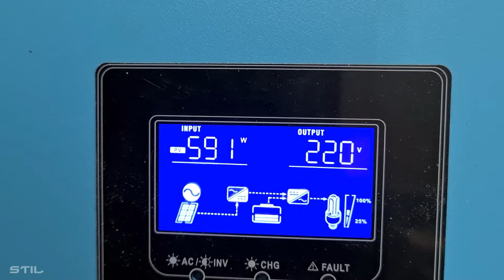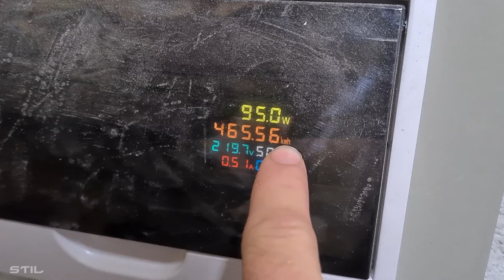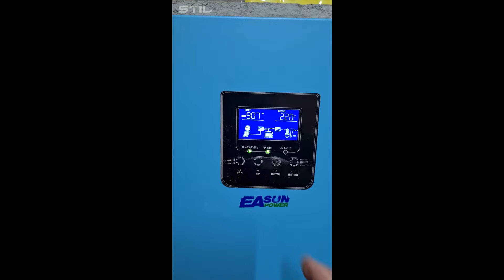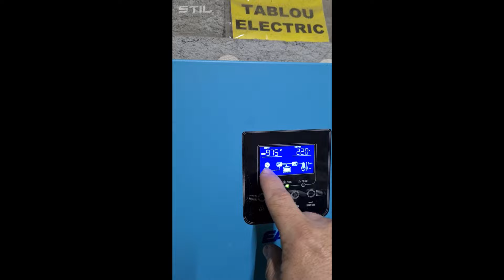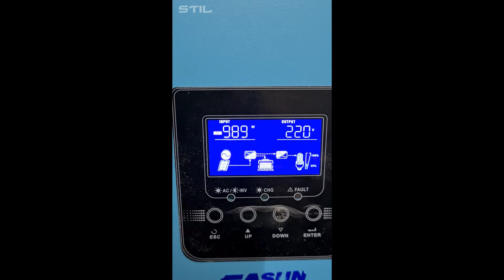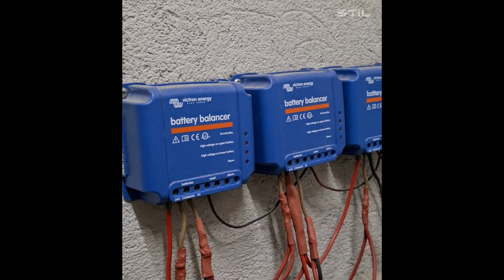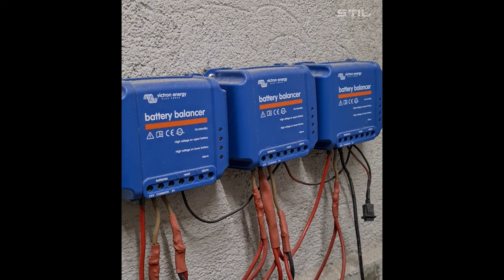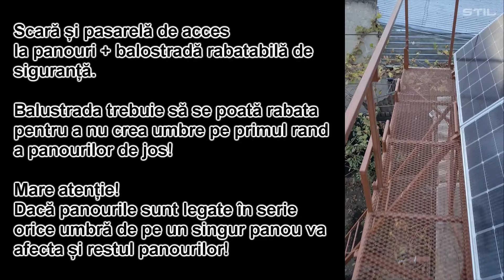Sistem fotovoltaic off grid Easun hibrid 5,5KW 🎁🇷🇴🔋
🎁🇷🇴🔋Iti produci singur energie electrica verde gratis
Energie verde care nu poluiaza free
Solutii simple si ieftine